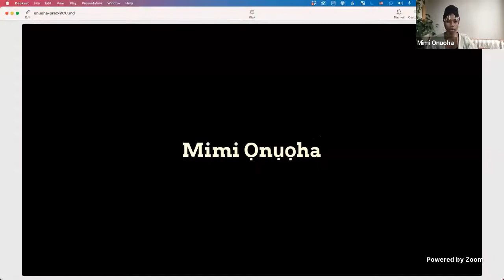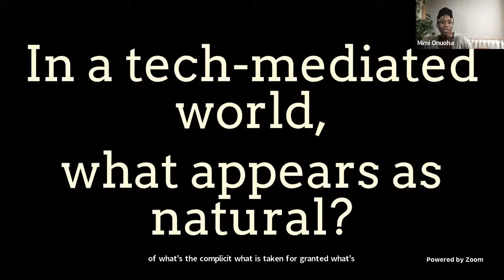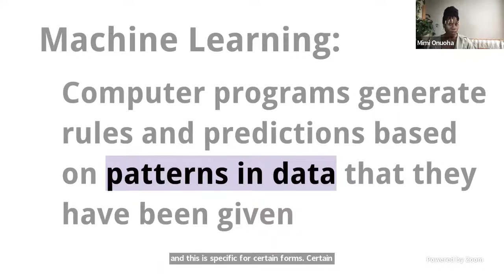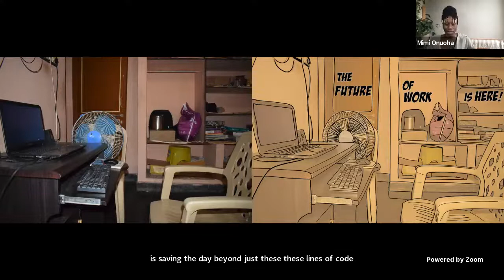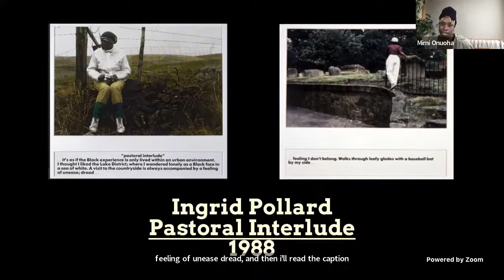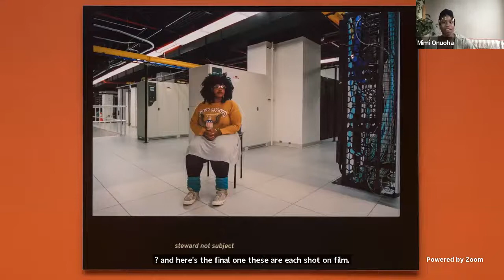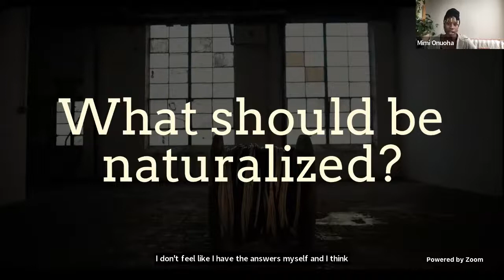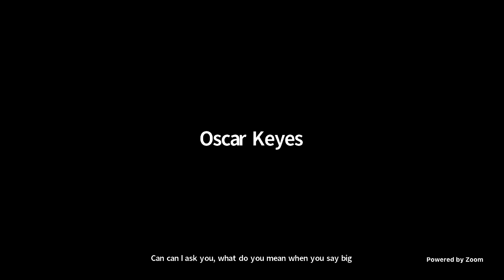Creative Inquiries Presents: Mimi Onuoha 3/24/22